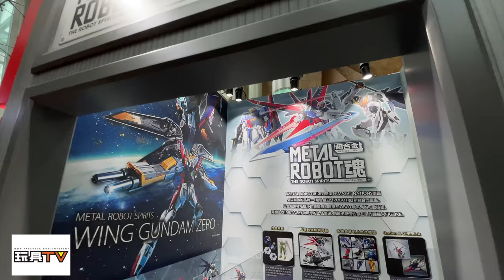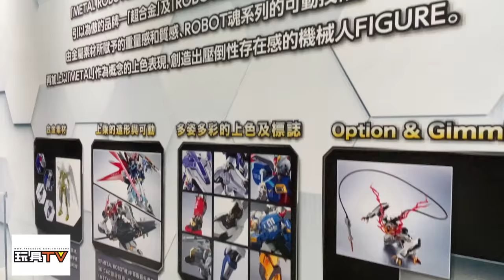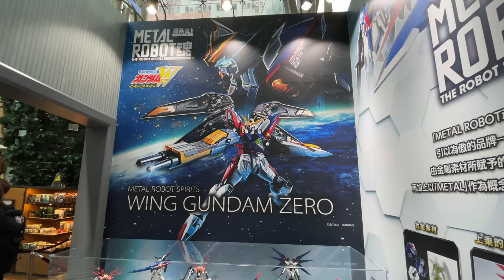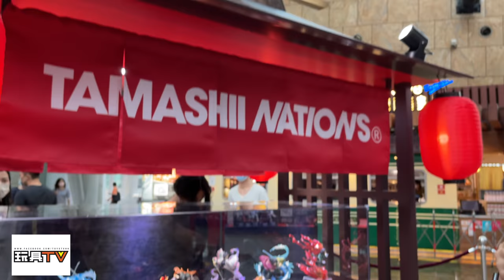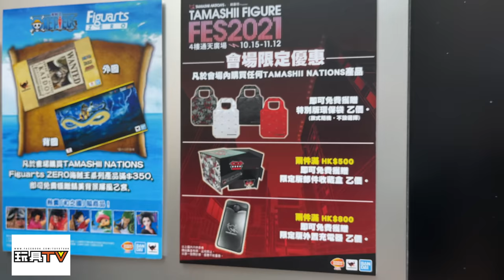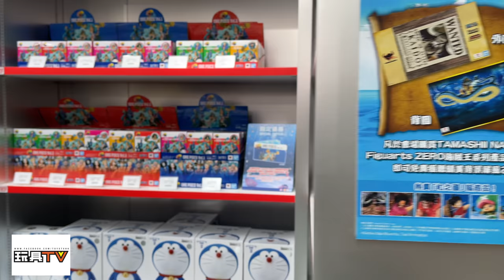高清新聞報道: TAMASHII FIGURE FES 2021 Hong Kong 優先直擊 Part 3 TOYSTV News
「TAMASHII FIGURE FES 2021」 全港首個 ROBOT 魂 ver. A.N.I.M.E.展覽 -超過 80 款高達 , 同場《鬼滅之刃》、《咒術迴戰》、《MARVEL》 展區 ,  Figure 試玩體驗活動。新推出/限量發售商品： METAL BUILD 、《龍珠》Figure 期間限定店限 量發售！

Production: TOYSTV Production Team
Program host: DMS, Walkermachine, 紫龍, Bryan Lo
Directed & Edited by : Bryan
Produced by:Bryan Lo, Toyswalker-Dick.Po